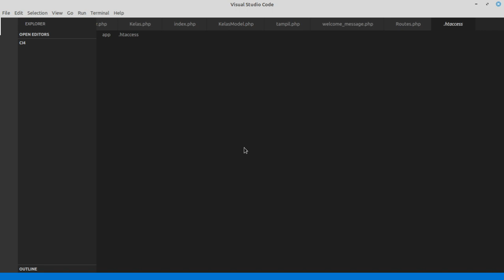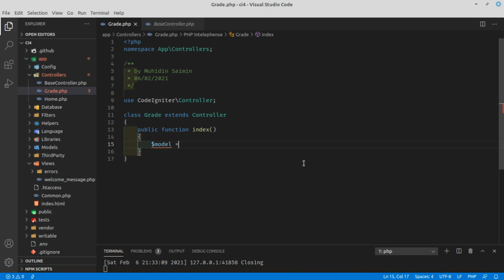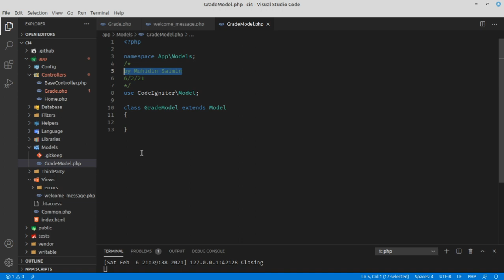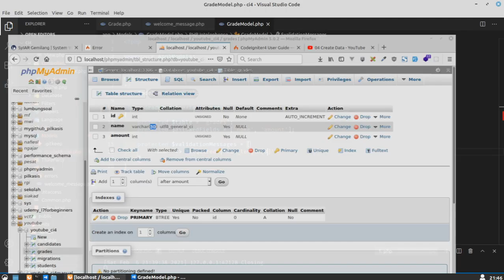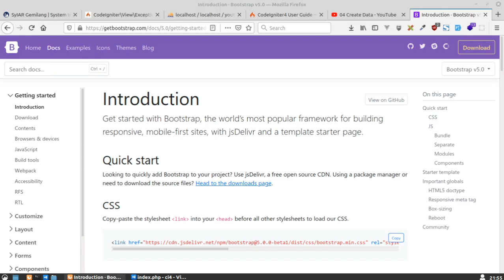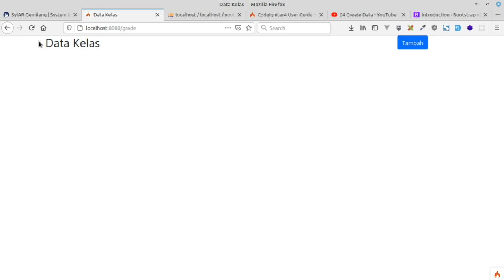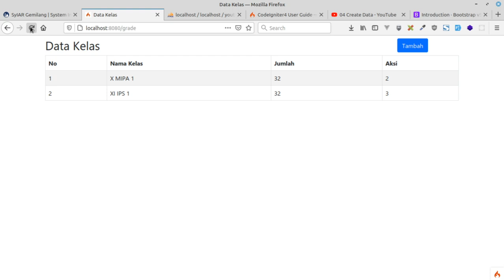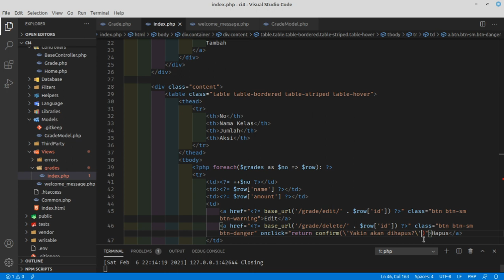07 CRUD Kelas - Read Grade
Seri CRUD membaca data Kelas